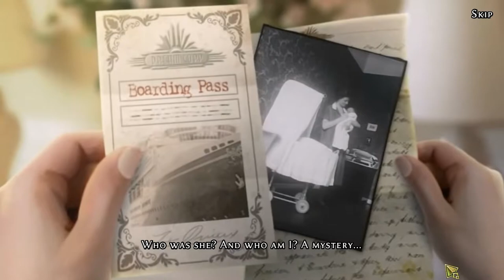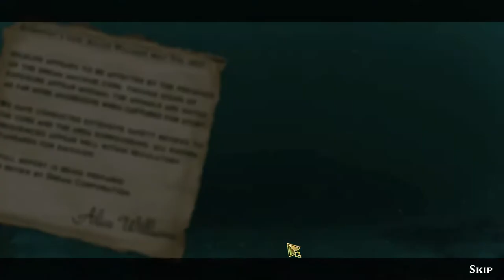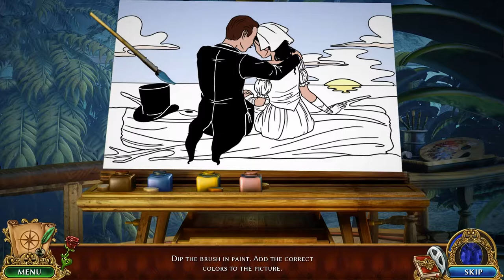The Emerald Maiden Symphony of Dreams | Story Playthrough | Narrative Commentary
Undersea complex called Emerald Maiden hides a lot of dark mysteries. On the surface it appears to be a paradise, when in fact it’s not what it seems to be. Reveal the secret hidden in dreams and save your loved ones!

London 1957. You have been abandoned on an orphanage doorstep as a child. Now – 25 years later – you receive an envelope with an invitation on a mystery voyage and an old picture of you and your mother together. Why did your mom leave you and how is she connected to the secret organization? To discover the truth, you embark on a trip to the Emerald Maiden. Soon it becomes apparent that something very wrong is going on inside this supposed “playground for the rich and elite”. Relying on your wits alone, you will have to face the facilities darkest secrets, learn the truth about your family and flee before it’s too late!

Are you strong enough to challenge the ancient evil lurking deep under the sea in The Emerald Maiden?